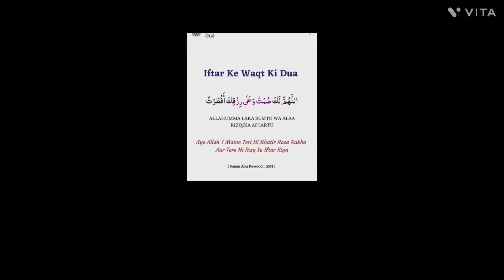DUA OF IFTAR افطار کی دعاء دعاء الفطور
DUA OF IFTAR
  افطار کی دعاء
    دعاء الفطور